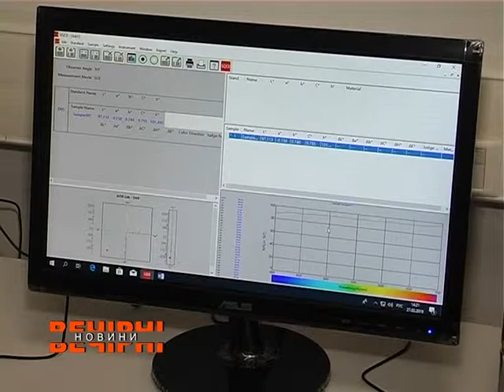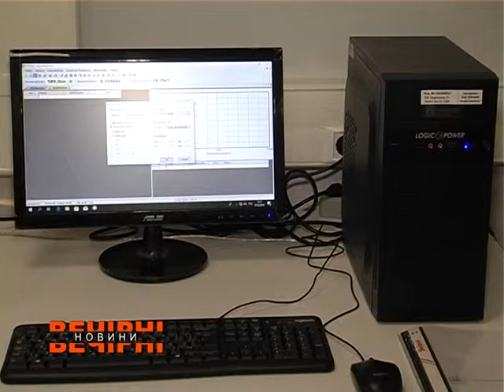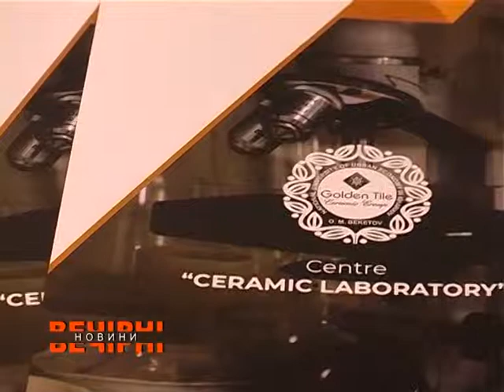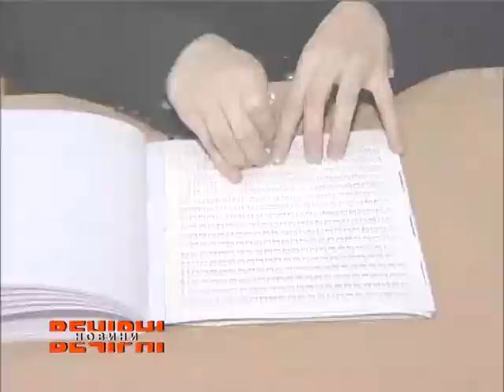Юлія Світлична відкрила нову лабораторію у ХНУМГ ім. О. М